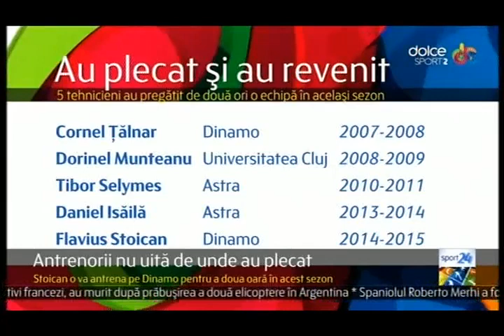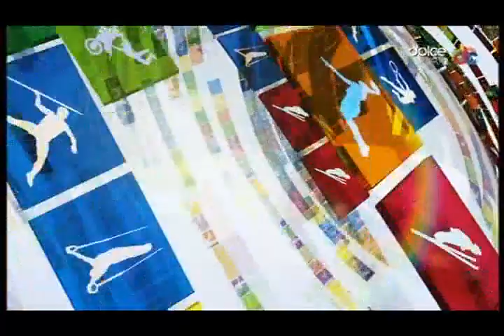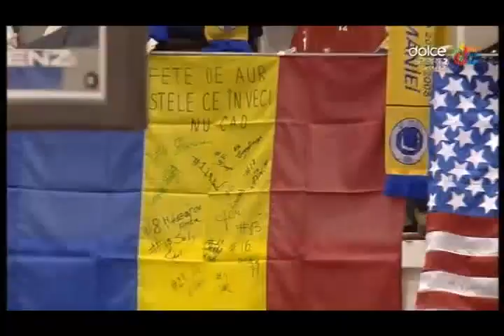Monica Engelman #13, blue - Arad vs Sepsi Sf.Gheorghe - Final Four Romanian Cup